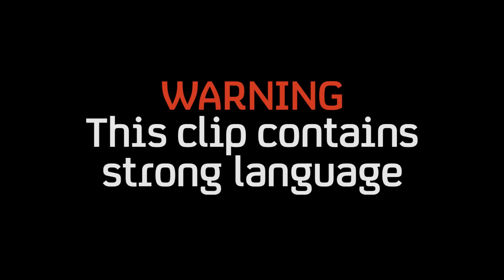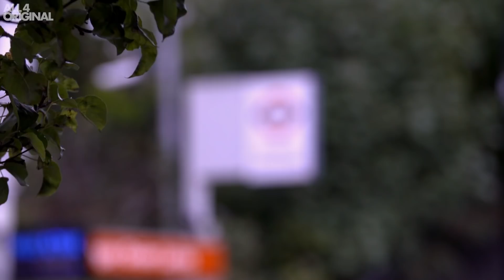Mark Francis Experiences Grime & Spits Some Bars!! | Mark Francis' Big Night Out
Mark spits bars and skanks hard, as he swaps MiC for MCs at an underground grime set!

Produced by Monkey for Channel 4 Television